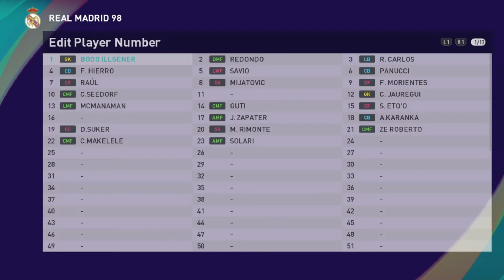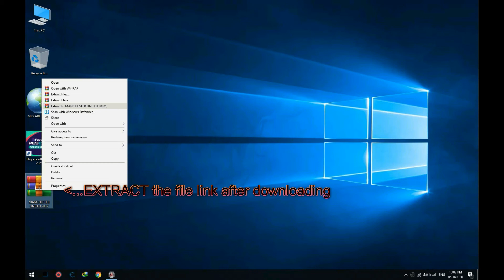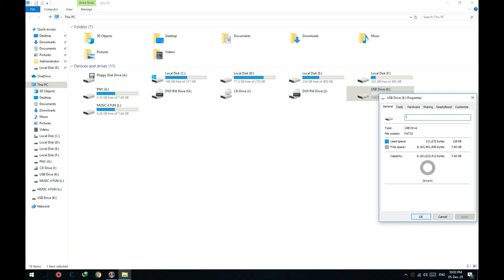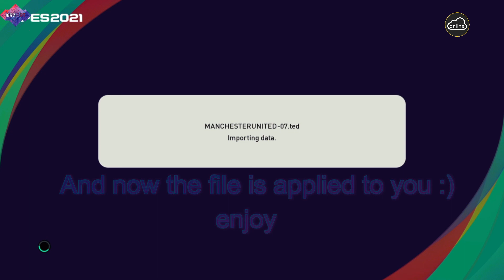🔆PES 2021 - CLASSIC TEAM (REAL MADRID 98🤴 ) - OPTION FILE 🔷 PS4 & PC 🔶 +DOWNLOAD LINK ✅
Good luck ✌😎🎈
(   Be sure to tell me your question or comment   ) !!!🤳👇
# PS5
# option file pes 2021 ps4